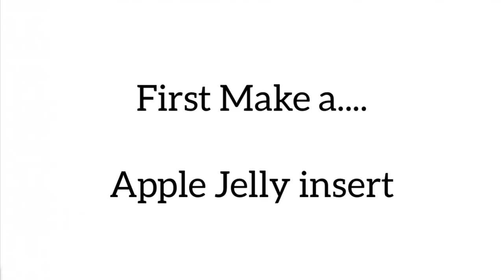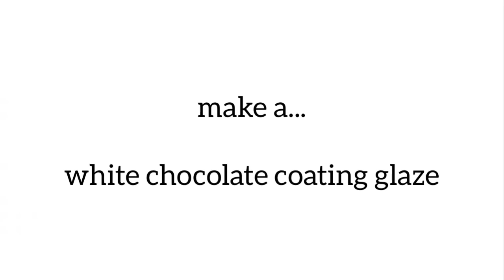Granny Smith | Apple shape dessert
It’s an Apple shape dessert made by white chocolate mousse, and a granny’s Smith Apple Jelly with coco butter coating and green apple mirror glazed.